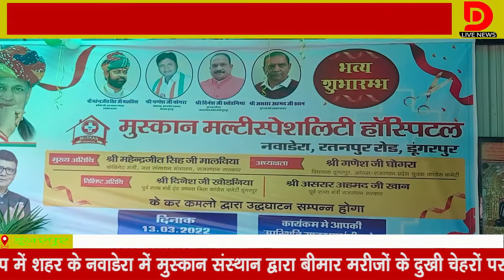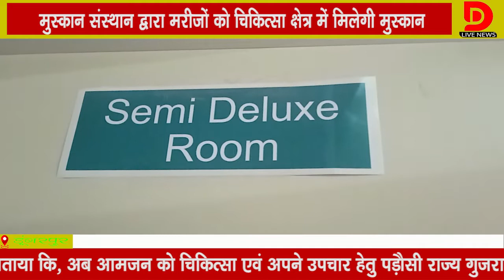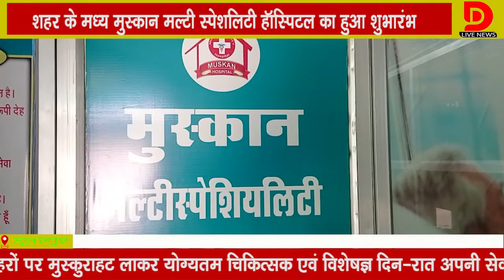मुस्कान संस्थान द्वारा मरीजों को चिकित्सा क्षेत्र में मिलेगी मुस्कान